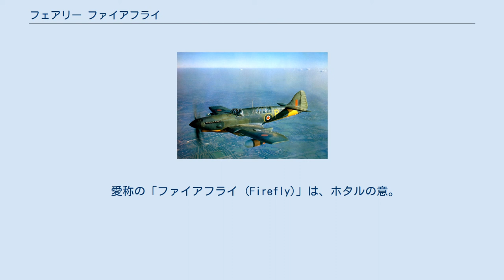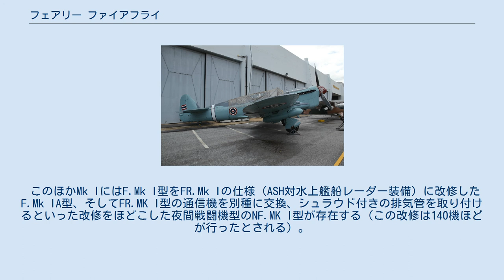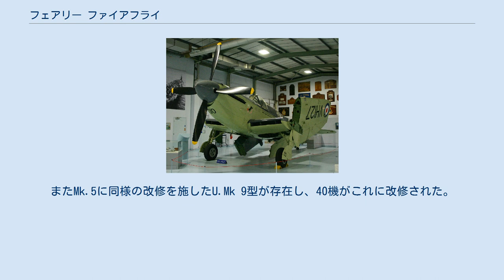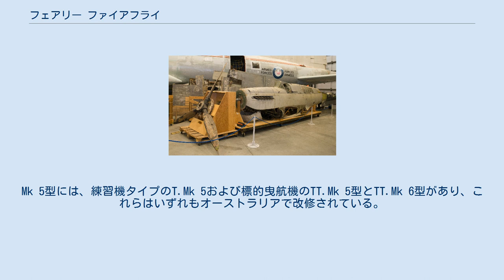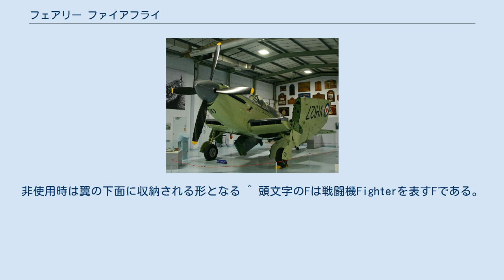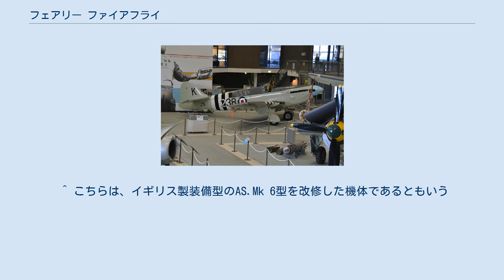フェアリー ファイアフライ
ファイアフライ 飛行するファイアフライ FR Mk.IV試作機 Z2118号機 (1944年撮影) ファイアフライ（Fairey Firefly ）は、イギリスのフェアリー社が開発し、イギリス海軍の艦隊航空隊などで運用された複座艦上戦闘機。
フェアリー社のフルマー戦闘機の後継機として開発された。
 愛称の「ファイアフライ (Firefly)」は、ホタルの意。
 イギリス海軍は仕様書N.5/40を発行したが、この内容は艦上複座戦闘機を開発するというものであった。
当時イギリス海軍は何もない洋上で安全に行動、帰艦するためには操縦士の他に航法士の乗機した複座であるべきとして、戦闘機においても複座に重点を置いていた。
しかし、日米の戦闘機は単座でありながらも問題なく洋上航法をこなして行動できていた上、複座であることは重量の面からも単座戦闘機に対して明らかに不利であり、実際にフルマーは近代的な単座戦闘機に敗北を喫している。
 この仕様に基づき、フェアリー社のH・M・チャップリン率いる設計チームが開発したのがファイアフライである。
エンジンはロールスロイス・グリフォンIIBエンジン(1730hp)が使用されることとなった。
この機体は、戦闘機としては当時かなりの大型機であったフルマーよりもさらに重く、自重ではおよそ400kg、全備重量になると1.5tほども重たかった。
この自重4,254kgは空軍戦闘機であるスピットファイア（Mk.V型）のおよそ倍、全備重量6,359kgは重量過多で悩まされたバラクーダ爆撃機の全備重量とほぼ同じ数値である。
 しかし、フルマー以上に空力的に洗練された機体形状、フルマーMK IIよりも出力が400hp程度上昇したエンジンにより、最高速度はフルマーMk II型よりも60kmほど上昇している。
また航法兼通信士が座る後部座席は密閉型となっており、後部座席が機銃座を兼ねることが多い単発複座機において、この機体の外見的特徴となっている。
フラップには新たに特許を得たヤングマン式（フェアリー・ヤングマン式とも）と呼ばれるフラップを採用、低速下での高揚力を実現、空母への高い着艦性能を保有することに成功している。
 1941年6月にはすでに200機の発注を得て、9月にはさらに100機もの追加発注をされたこの機体の試作機は、1番機が1941年12月22日に飛行、2番機は1942年6月4日、3番機は同年8月26日に初飛行した。
1942年6月にはさらに300機の発注がなされた。
そして1942年8月26日に生産が開始し、その後1943年3月4日に最初の生産型であるF.Mk I型がイギリス海軍ヨービルトン航空基地(en)に引き渡された。
ただし実戦配備は引き渡されてからしばらく後であり、10月になって第1770飛行隊の結成とともに配備されたのが初の実戦部隊配備となる。
そして実戦参加はそれよりも10ヶ月ほど遅い1944年10月であり、空母インディファティガブルに同航空隊が配備されてからであった。
 ファイアフライ初期の任務は主にドイツ占領下にあったノルウェー沿岸における武装偵察および該当海域での敵船舶攻撃であった。
また、1944年8月24日に行われたティルピッツ攻撃では攻撃隊の護衛任務を行っている。
なお、この護衛は第1770飛行隊が行っている。
 ドイツとの戦いが一段落した1945年には太平洋に進出（ティルピッツ攻撃に参加した第1770飛行隊も同様に太平洋に進出している）、イギリス太平洋艦隊(en)のほかの艦隊とともに日本軍が占領したオランダ領東インドの製油所や飛行場攻撃に従事、1945年7月には東京上空に進出した。
これは第2次世界大戦におけるイギリス軍用機としては初の日本本土上空進出であるとされる。
 カナダ海軍所属のファイアフライ 戦後になると、ファイアフライはイギリス海軍をはじめカナダやオーストラリアでも使用されており、カナダ海軍は65機のAS.Mk 5型を1946年から1956年まで使用していた。
オーストラリアはAS.Mk5型等各型を運用し、空母シドニー艦載機や、ナウラ近郊に位置するアルバトロス空軍基地 (HMAS Albatross) において使用した。
英連邦以外ではオランダが使用しており、1946年1月18日から6月20日までに30機のF.Mk I型をイギリスから受け取り、その半分は独立戦争の緊張化にあるオランダ領東インドに配備された。
ファイアフライは朝鮮戦争でも使用されたが、イギリス本国では1956年...